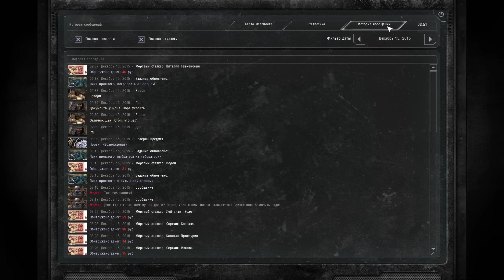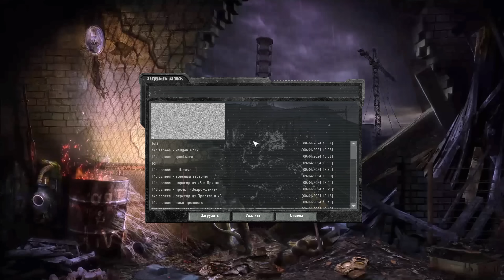Босс Вертолет - STALKER Thorny Way #5 финал